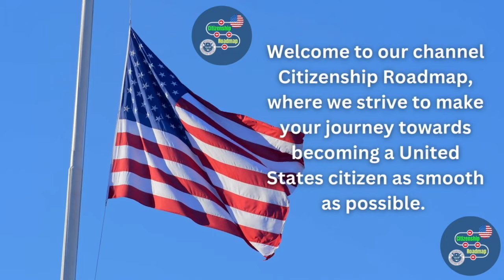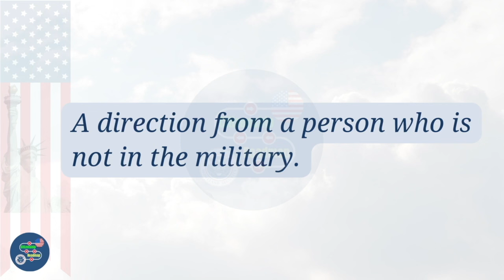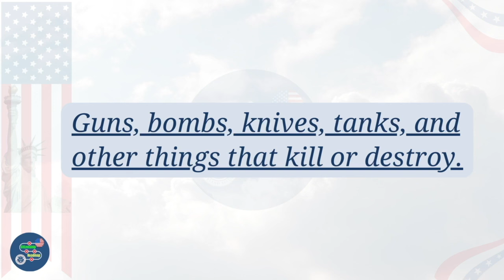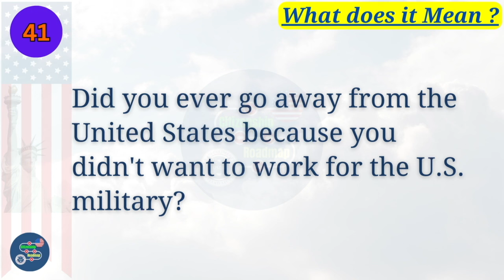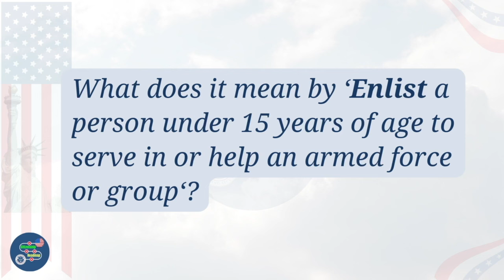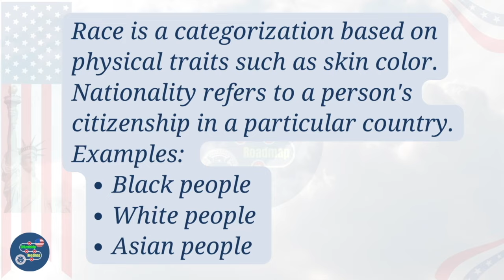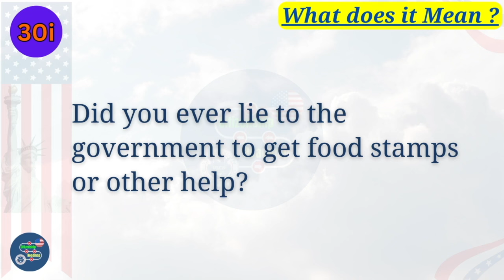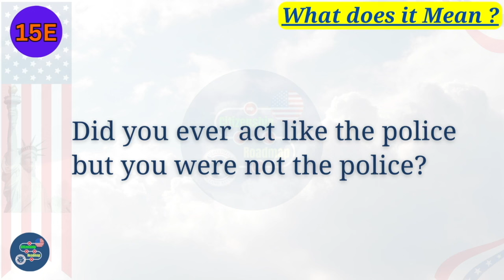2024 US Citizenship Interview | N400 Yes/No - Have you ever | 50 Questions & EASY Word Definitions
2024 US Citizenship Interview | N400 Yes/No - Have you ever | 50 Questions & EASY Word Definitions

N400 - 50 Yes/No Have You Ever Questions & SHORT Word Definitions - US Citizenship Interview 2024.

N400 - US Citizenship Interview 2023. OFFICIAL 50 Yes/No Questions and FULL Vocabulary Definitions.

Welcome to "Citizenship Roadmap" – Your Go-To Resource for Mastering the U.S. Citizenship Journey and N400 Interview Preparation! 🇺🇸

In our dedicated space, "Citizenship Roadmap," I delve into the OFFICIAL 50 Yes/No Questions, breaking down each query and offering concise N400 Vocabulary – Word Definitions for easy learning and memorization.

Particular emphasis is placed on the last 6 questions, all responded to with a "Yes," as they carry significant weight. These queries might be highlighted by the Officer during your interview. To aid you in effortlessly mastering these pivotal questions, I've strategically positioned them at the beginning of the video.

Tune in to "Citizenship Roadmap" to efficiently grasp the essentials and confidently navigate your way through the US Citizenship test.